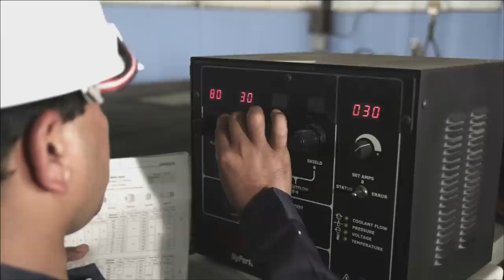RASAN STEEL PROMO 2012 ENGLISH 3min HD1080P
Corporate film for Rasan Steel.

Media Production Company: Golden Screen Film and Media Ltd.